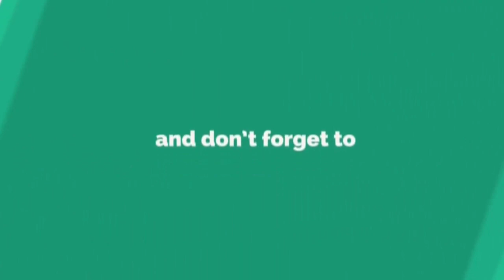मनसे निवडणुक लढवणार जुन्नरमध्ये उमेदवार देणार जिल्हाध्यक्ष समिर थिगळे यांची माहिती